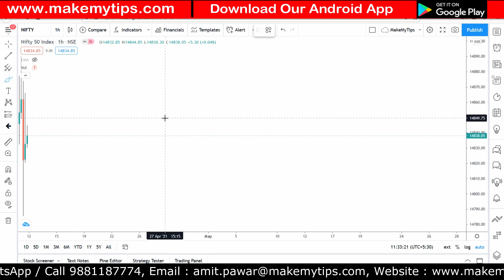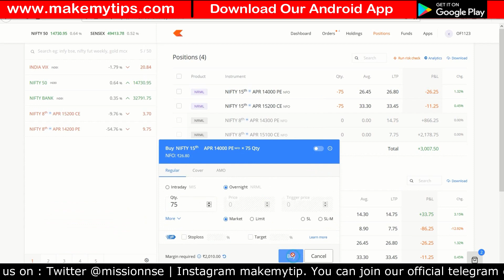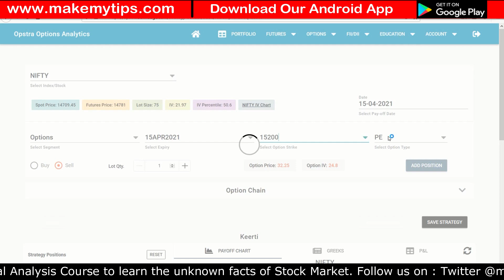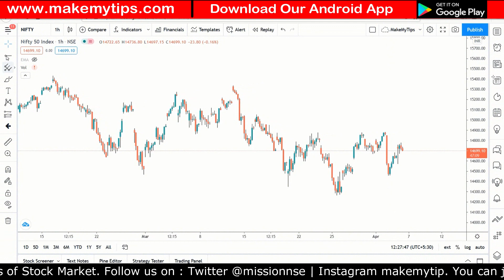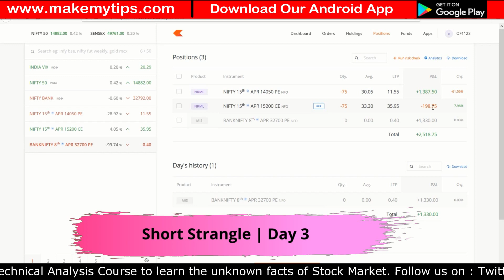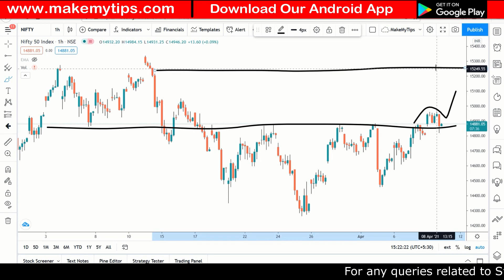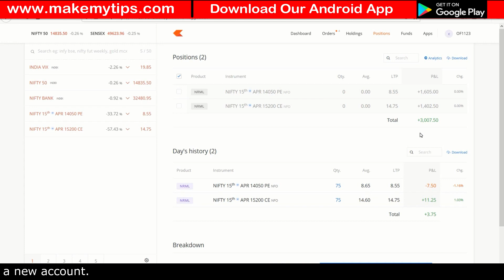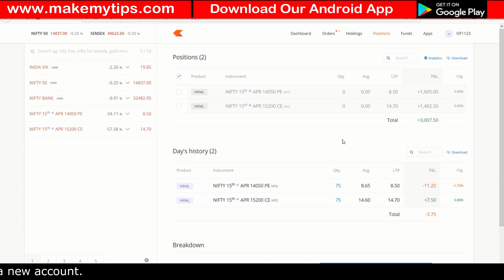How to generate regular income by selling options? | Option Selling Strategies | Episode 5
How to generate regular income by selling options? | Option Selling Strategies LIVE TRADING  Episode 5

is video me main bataunga ki,
stock market me call options and put options ko sell karke kaise paisa kamate hai,
call option sell se kaise profit hota hai?
put option sell se kaise profit hota hai?
call option selling me loss kaise hota hai?
put option selling me loss kaise hota hai?
nifty me trade kaise kare?
nifty call options ko sell kaise kare?
nifty put options ko sell kaise kare?

how to sell call options and put options to earn money,
how to make profit by selling call options?
how to make money by selling put options?
when we make loss in call option selling?
when we make loss in put option selling?
hoow to trade in nifty?
how to sell nifty call options?
how to sell nifty put options?